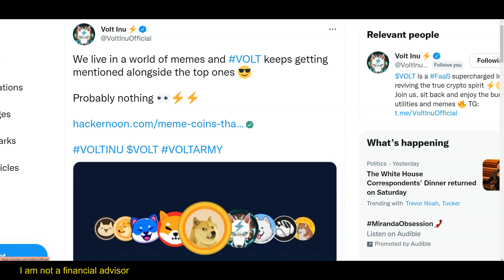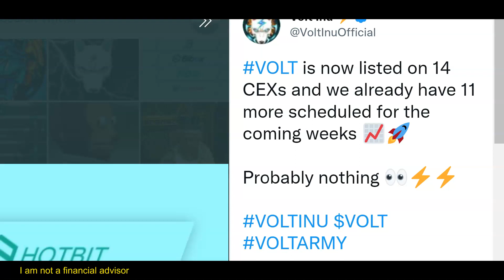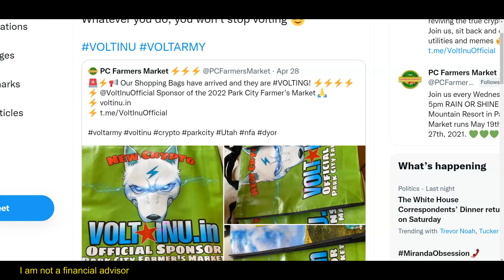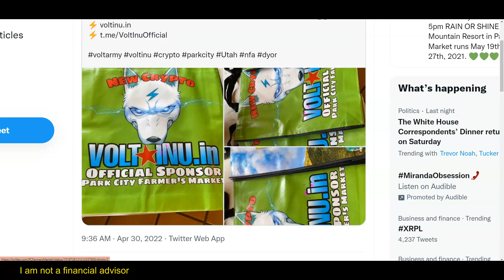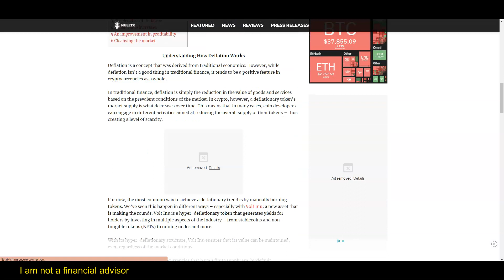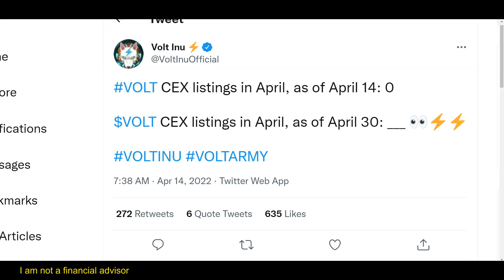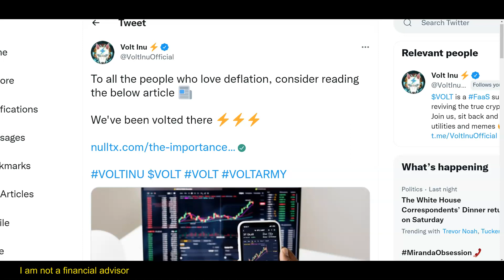Buckle Up: Volt Inu is Getting Ready to Explode in May!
✅ Click on the link below for the VOLT INU Play to Earn Game

Volt Inu is a hyper-deflationary token aiming to invest in multiple asset classes such as NFTs, nodes, altcoins, staking & farming of stable coins

volt inu price prediction shiba inu coin